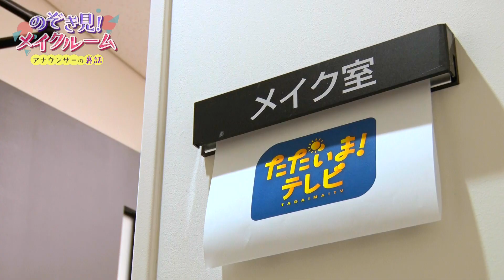フレッシュな新人・熊崎結萌（くまざきゆめ）アナを深堀り！得意な〇〇を披露「のぞき見！メイクルーム ～アナウンサーの裏話～」#3-1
テレしず・アナウンサーの意外な一面を“のぞき見”できるトークバラエティ！
舞台は聖域・メイクルーム…何が語られる！？

※2023/10/22(日)に放送された番組の完全版です。

◆今回の内容（全３本）
①フレッシュな新人・熊崎結萌アナを深堀り！得意な〇〇を披露　←今回の動画はコレ！
②「結構飲みます！」熊崎アナの深夜のおつまみは、まさかのアレだった！
③クセがスゴい！アナウンサーが語る方言の魅力

◆出演：テレビ静岡アナウンサー
松下翔太郎／熊崎結萌（くまざきゆめ）／室伏真璃